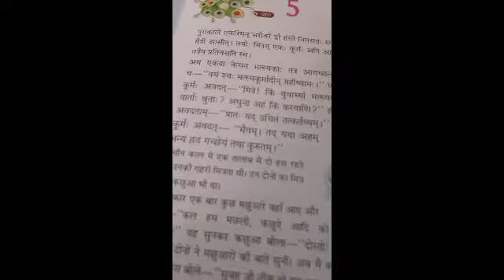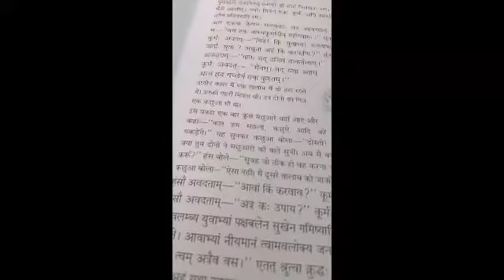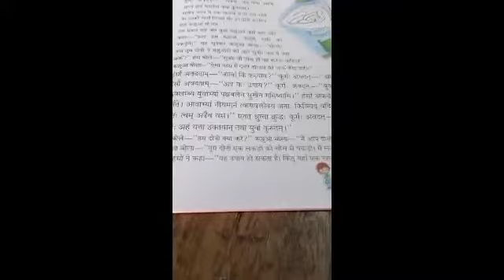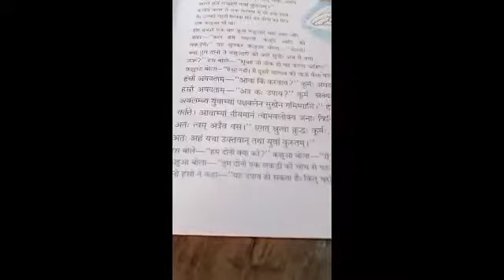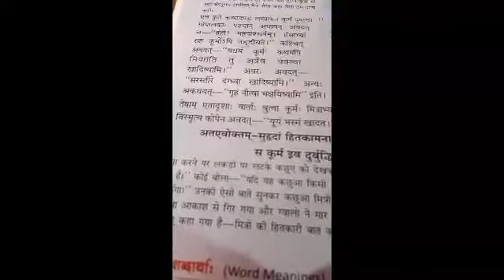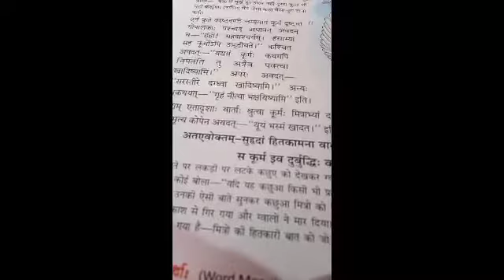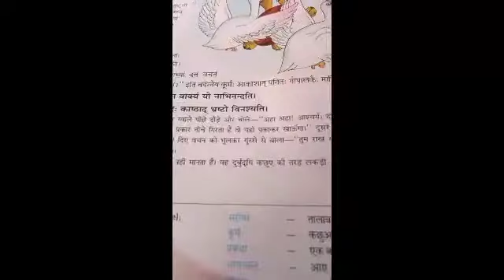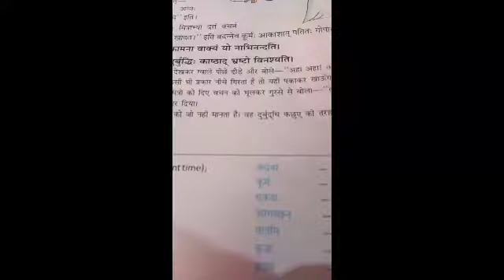Sanskrit class6 chapter5